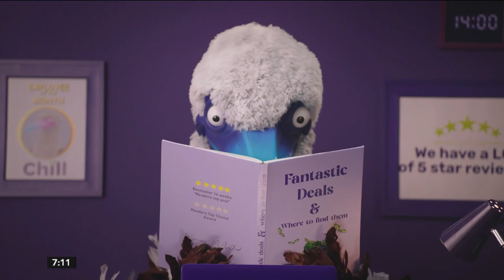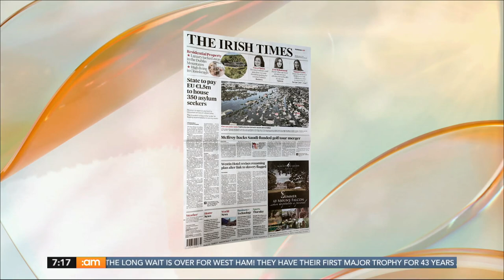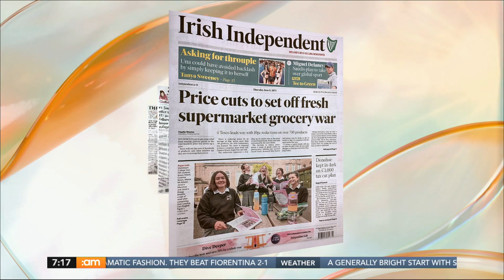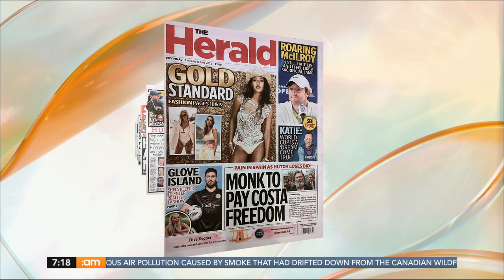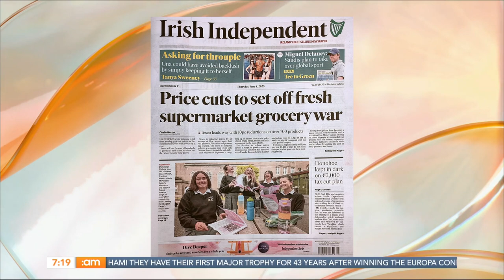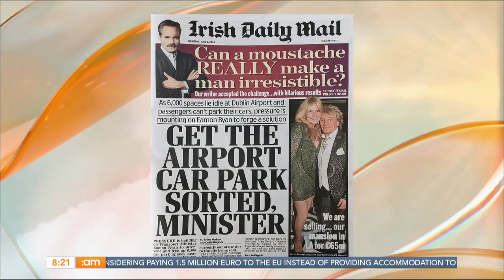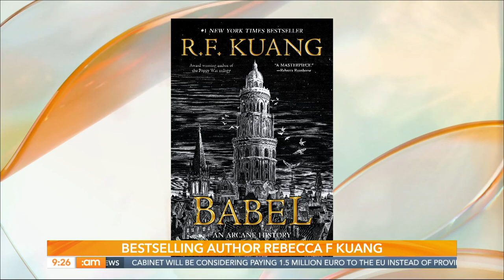Mark Cagney, Across the Spider-Verse's Daniel Kaluuya & TikTok's Food Expert | Ireland AM (08/06/23)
Happy Saturday, folks! 😄

📰 Newstalk’s Andrea Gilligan will be in studio to discuss the top stories of the morning.

👃 TikTok Food Expert Gavin Wren teaches us how to use the sniff test to see if your food has actually expired.

👖 Bryan Szabo talks about the world's largest denim fading competition in which competitors are encouraged to wear their jeans every day for a year!

👨‍🍳 Chef Edward Hayden will be showing us how to make poached salmon pate and pickled cucumber on brown bread.

 🎤 ​Broadcaster Mark Cagney will be talking about his haemochromatosis diagnosis, how early intervention is important as well as chatting about family and his love for music.

 🖌 British illustrator Celia Ivey will be joining us in studio to discuss her work, including being involved in the illustrating of Little Big Sister written by Eoin Colfer.

👡 Stylist Lorna Weightman will be showing us pieces you need to add to your summer capsule wardrobe.

📚 Rebecca is joining us to discuss her new book ‘Yellowface’.

🕷 Daniel Kaluuya talks about his role in the brand new Spiderman movie.

00:00 | Good Morning!
02:55 | News with Anne O Donnell
08:33 | Headlines
21:54 | TikTok Food Expert
30:24 | Low Wash Movement
40:00 | Texts and Poll
41:50 | Mark Cagney
53:03 | Edward Cooking
1:00:30 | Illustrator Celia Ivey
1:08:00 | Giveaway
1:09:24 | Poll Discussion
1:22:11 |  Summer Capsule Wardrobe.
1:31:19 |  Daniel Kaluuya

The latest news, lifestyle features, human interest and consumer affairs stories presented by the Ireland AM team.